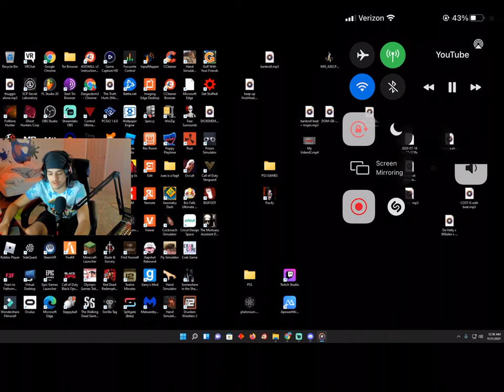Dasgasdom3 - ATL Snippet